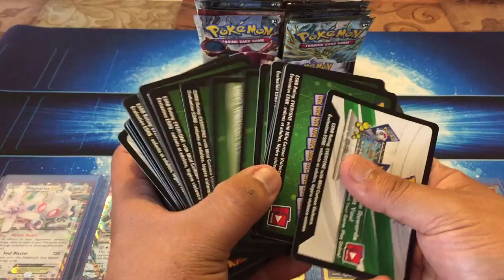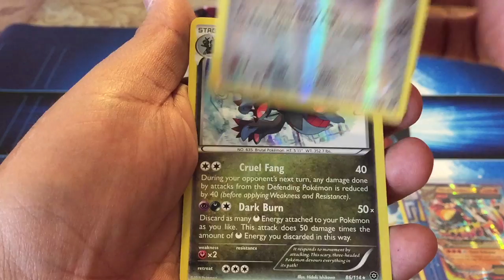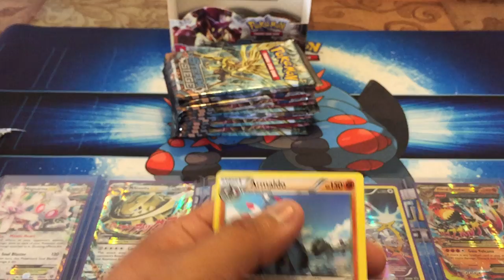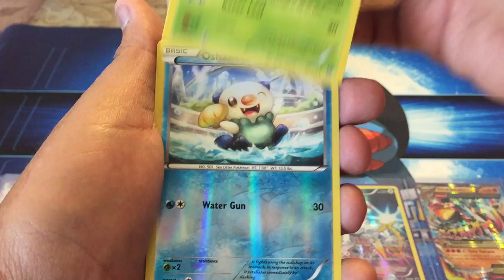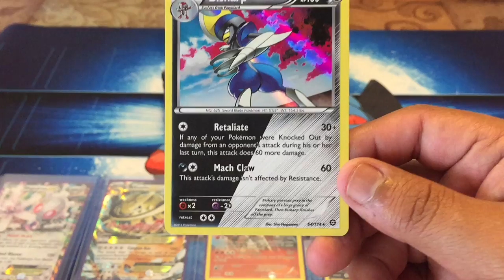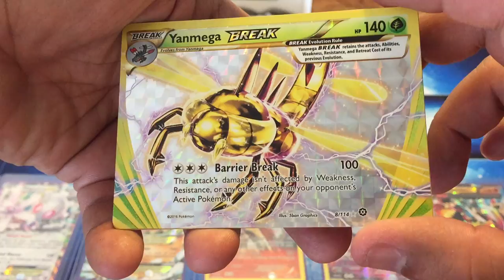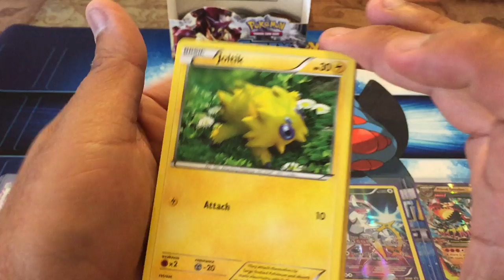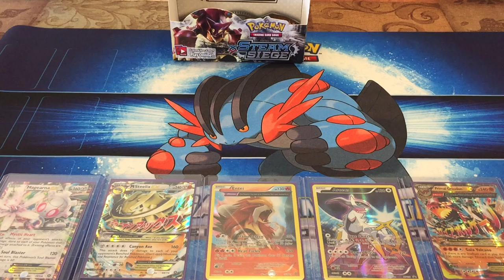PART 5 BOOSTER BOX OPENING STEAM SIEGE LAST PACKS :(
POKEMON BOOSTER BOX OPENING STEAM SIEGE